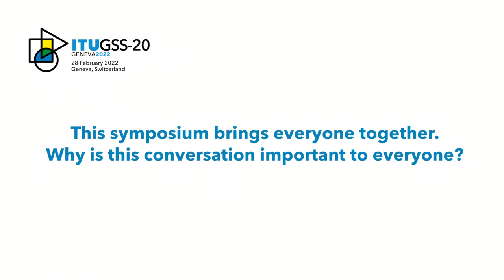GSS-20: H.E. Nele Leosk, GSS-20 Chair; Ambassador-at-Large for Digital Affairs, Estonia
Interview at GSS-20, Geneva, Switzerland, with H.E. Nele Leosk, Symposium Chair; Ambassador-at-Large for Digital Affairs, Ministry of Foreign Affairs, Estonia.